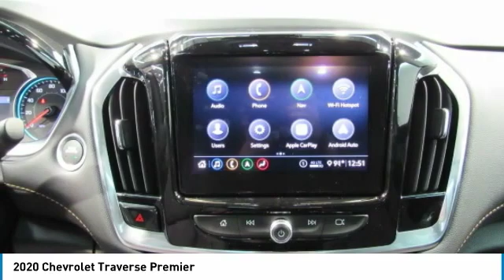2020 Chevrolet Traverse 2020 Chevrolet Traverse Premier FOR SALE in Tomball, TX LJ102068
Stop in today for a test drive of this N 2020 Chevrolet Traverse

Parkway Chevrolet
25500 State Highway 249